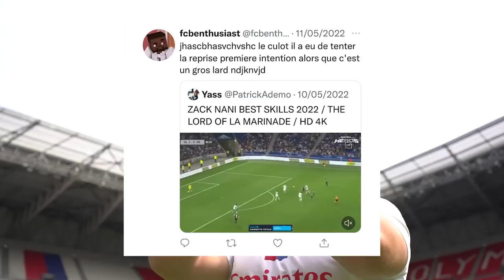J'ai PRIVATISÉ le stade de l'OL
Les amis voici une vidéo qui me tient à coeur et que vous allez apprécier je l'espère